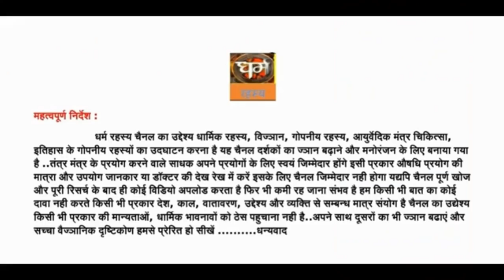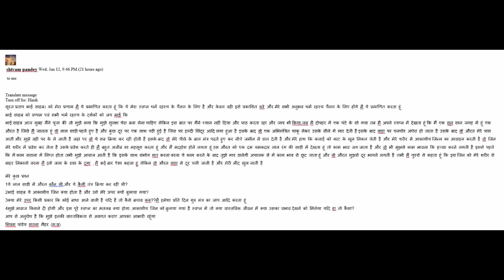लाल कपड़ों वाली डाकिनी का तंत्र और प्रश्न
आप मुझे अपने अनुभव यहाँ भेज सकते हैं -